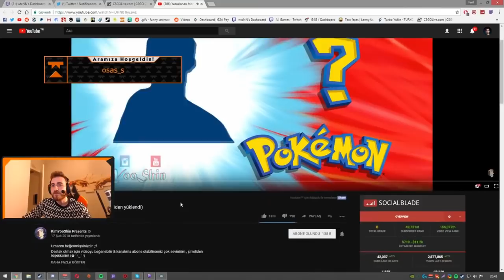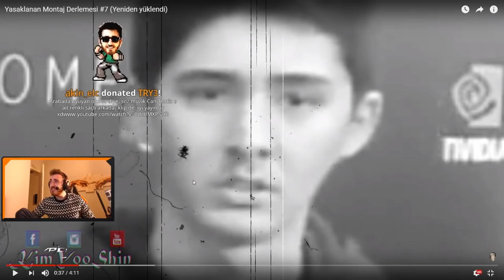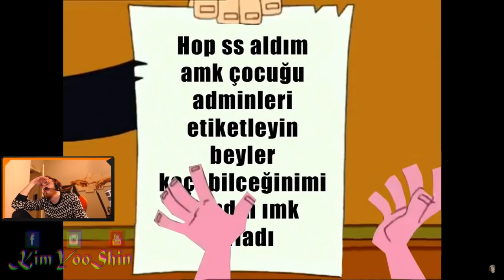wtcN Yasaklanan Montaj Derlemesini İzliyor #7 (KALDIRILAN VİDEO)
Ferit ''wtcN''Karakaya Yasaklanan Montaj Derlemesini #7 İzliyor (KimYooShin Presents)